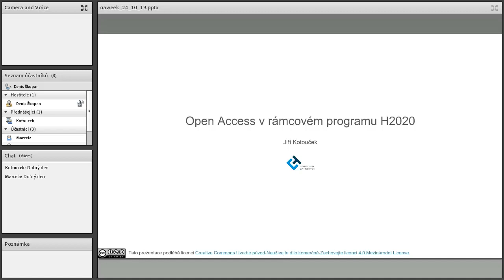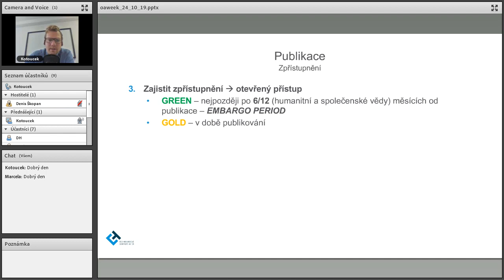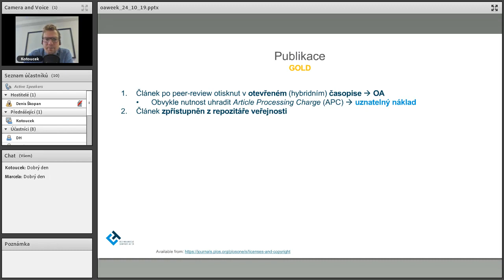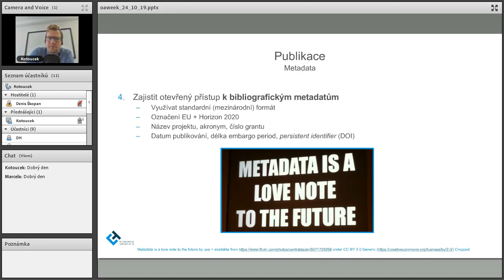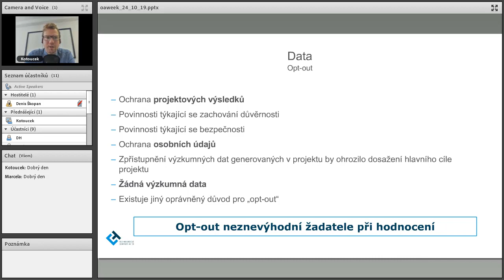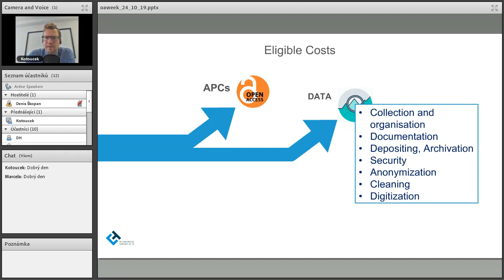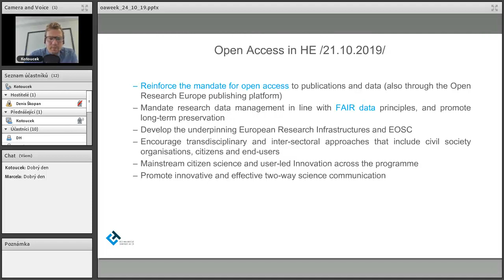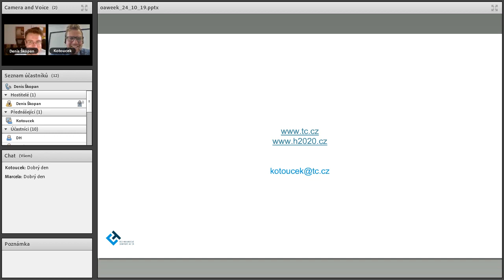Open access a open data povinnost v projektech z Horizontu 2020 a výhled do Horizon Europe | OAW19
Univerzita Karlova se i letos zapojila do mezinárodní propagační události Open Access Week a Ústřední knihovna proto v týdnu od 21. do 25. října 2019 připravila sérii online přednášek.

Přednášející: Mgr. Jiří Kotouček, Technologické centrum AV ČR
Datum a čas: 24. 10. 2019, 10:00-11:30
Webinář představí pravidla rámcového programu Horizont 2020 v oblasti šíření projektových výsledků se zaměřením na otevřený přístup k publikacím a výzkumným datům. Nabídne také vhled do budoucí úpravy problematiky v navazujícím programu Horizon Europe.

Toto dílo podléhá licenci Creative Commons Uveďte původ-Zachovejte licenci 4.0 Mezinárodní License,